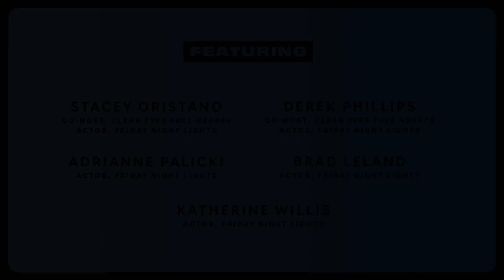Clear Eyes Full Hearts: Live Bonus Episode | ATX TV Festival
FridayNightLights and ATX TV favorites Stacey Oristano (“Mindy Collette-Riggins”) and Derek Phillips (“Billy Riggins”) bring their rewatch podcast "Clear Eyes, Full Hearts" to ATX TV Festival Season 11 bonus live episode! Joined by special guests Adrianne Palicki ("Tyra Collette"), Bard Leland ("Buddy Garrity"), and Katherine Willis ("Joanne Street"), the group recalls their favorite memories from set, share behind-the-scenes stories, and answer audience questions.

This conversation was originally recorded at ATX TV Festival Season 11 (June 2-5, 2022).

PANELISTS:
Derek Phillips (Co-Host, Clear Eyes Full Hearts / Cast, Friday Night Lights)
Stacey Oristano (Co-Host, Clear Eyes Full Hearts / Cast, Friday Night Lights)
Adrianne Palicki (Cast, Friday Night Lights)
Brad Leland (Cast, Friday Night Lights)
Katherine Willis (Cast, Friday Night Lights)

Learn more about ATX TV Festival and year-round events: atxfestival.com
Become an ATX TV Member